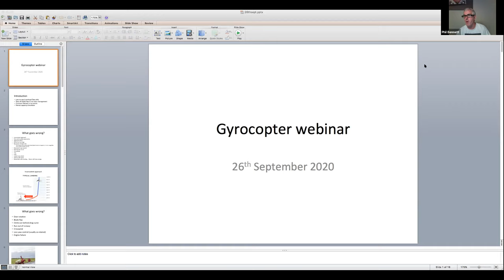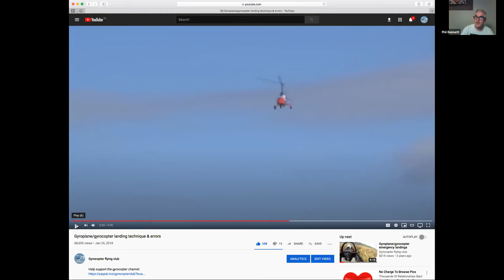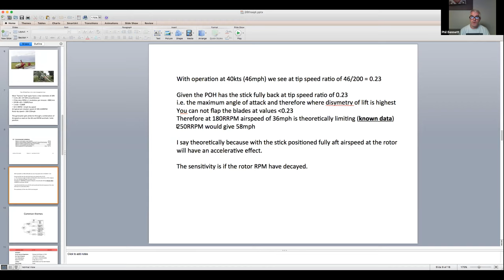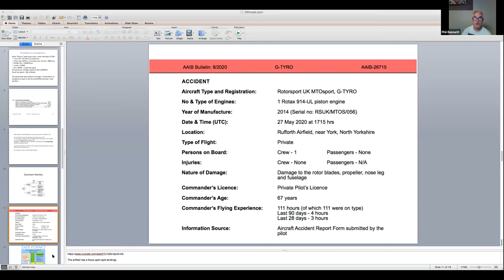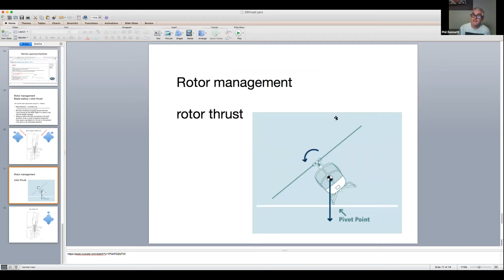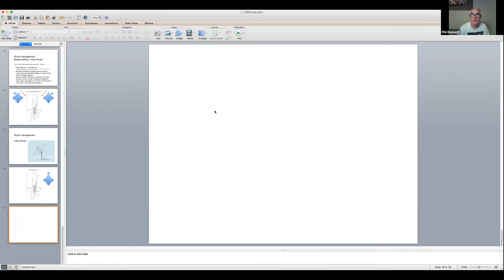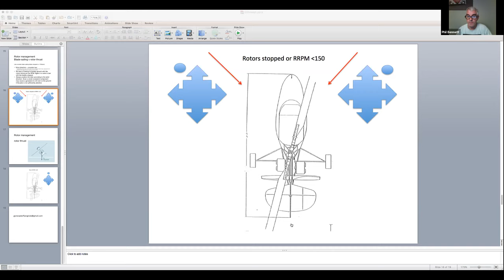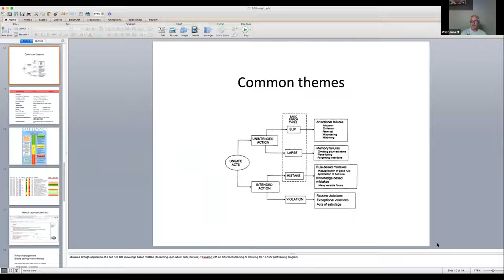Gyrocopter rotor management webinar - 26th September 2020